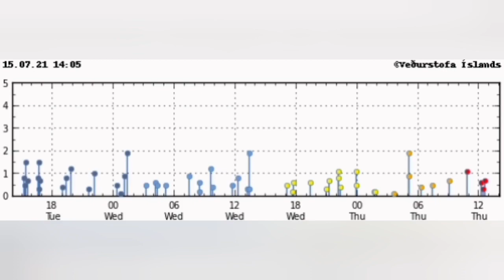Expect Massive Huge Eruptions Tonight/ Iceland Fagradalsfjall Geldingadalir Volcano, Archive